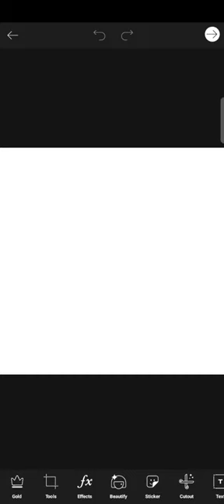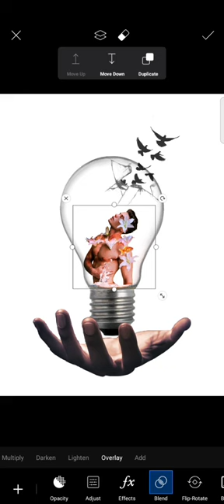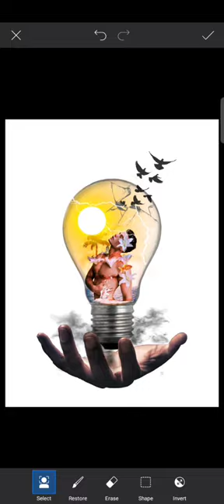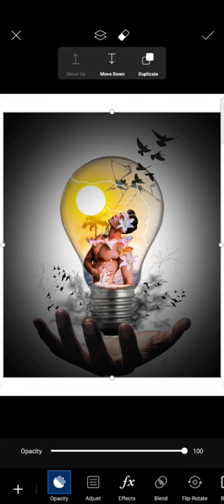[BEHIND THE SILENCE THERE ARE MANY THOUGHTS]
Percayalah, Dibalik keheningan malam ada pikiran yang ramai.